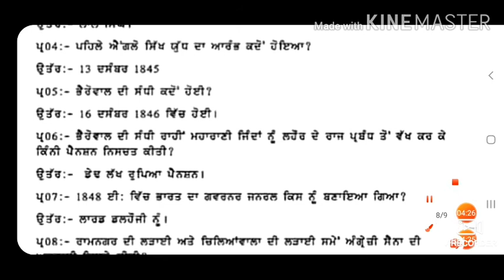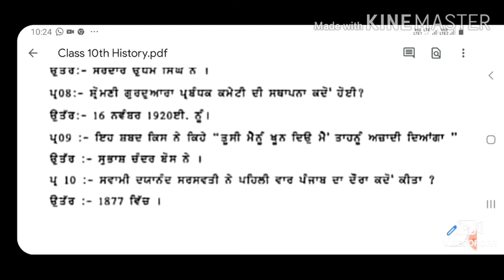History For ETT 2nd Paper / Master Cadre 2020 | Class 10th Lesson No 6,7&9| Short AnswersType Ques.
This Video is about the details of History For ETT 2nd Paper / Master Cadre 2020 | Class 10th Lesson No 6,7&9| Short AnswersType Ques.